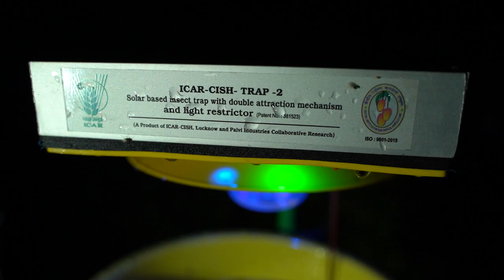ICAR-CISH TRAPS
PALVI INDUSTRIES
ICAR-CISH TRAPS (SOLAR INSECT LIGHT TRAPS)